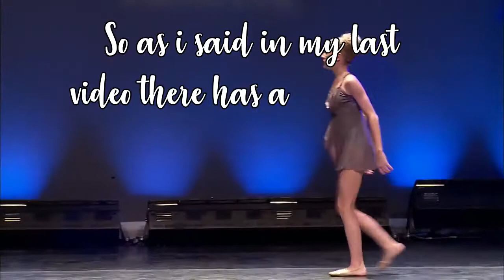Paige Hyland Official Competition Results